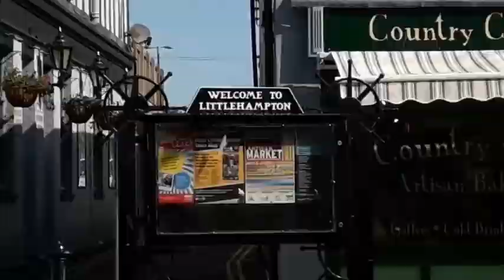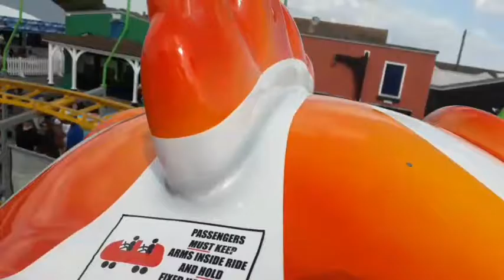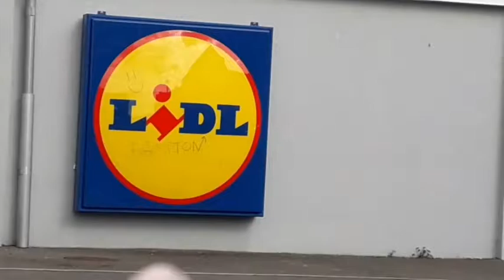Fith day of Arundel adventures: LittleHampton!!